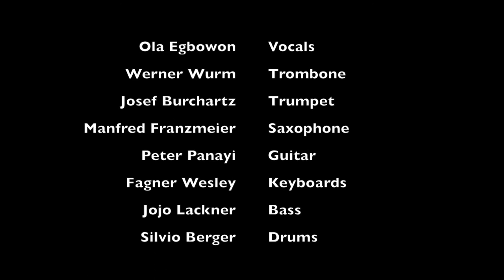Ola Egbowon&The Part of Soul @ Wiener Metropol 7 11 2015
"Tribute to Stevie Wonder"

Ola Egbowon - Vocals
Werner Wurm - Trombone, Arrangements
Josef Burchartz - Trumpet
Manfred Franzmeier - Saxophone
Peter Panayi - Guitar
Fagner Wesley - Keyboards
Jojo Lackner -  Bass
Silvio Berger - Drums